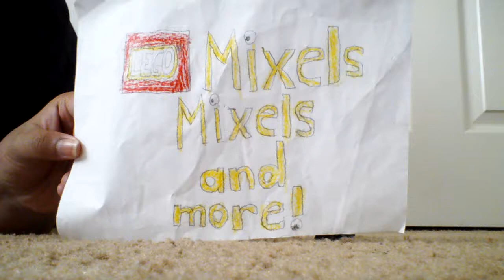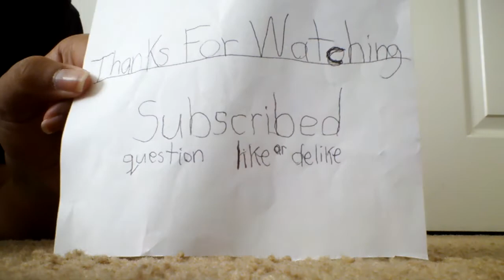Lego mixels season 1 episode 5 help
This musics, clips, pictures, sound effects and green screen is not my own

In Season 1 episode 1 Help: (Volectro help vulk.) Vulk in trouble by Nxiels, Shuff is dig away but Volectro is came to save the day.

If your fan of mixels and want being mixels back
sign
Petition

Next Video:
I update.
I will upload next week episode 6 special.